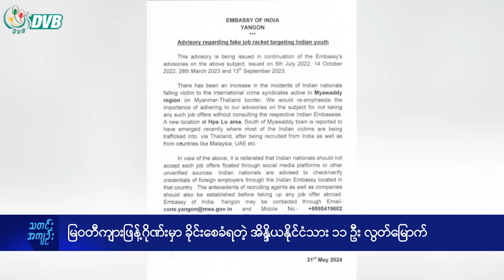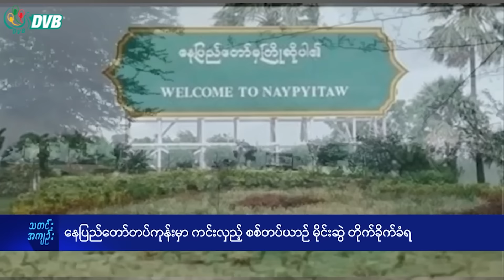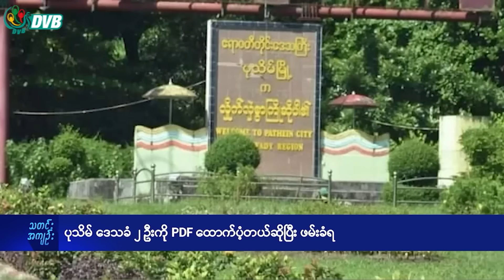DVB TV နေ့စဉ်သတင်း အနှစ်ချုပ် - Daily News Briefing (22.07.2024)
- ၁၀၂၇ စစ်ဆင်ရေး ဒု-လှိုင်းမှာ ၃ မြို့နယ်အတွင်း အရပ်သား ၅၆ ယောက် သေဆုံး
- သွင်းကုန် ၁၅၀၀ နီးပါးကို Non-Automatic Licensing စနစ်သစ်နဲ့ ခွင့်ပြု
- MNDAA က အပစ်ရပ် သက်တမ်းတိုးပေမယ့် လားရှိုးမှာ တိုက်ပွဲ ပြင်းထန်